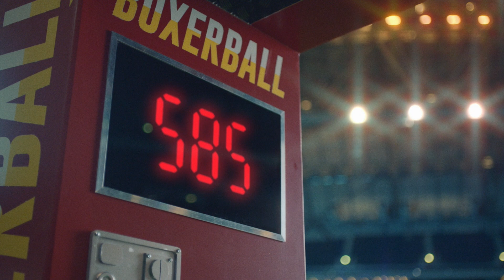Oddset - Kristoffer Olsson Skotthårdhet 40s